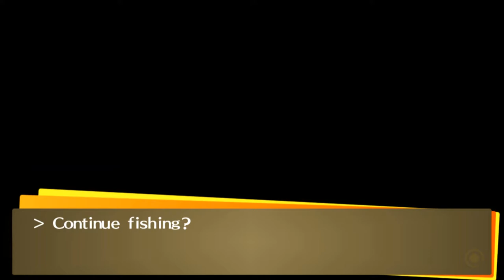Let's Play Persona 4 Golden Plus Episode 99 [Another Evolution]